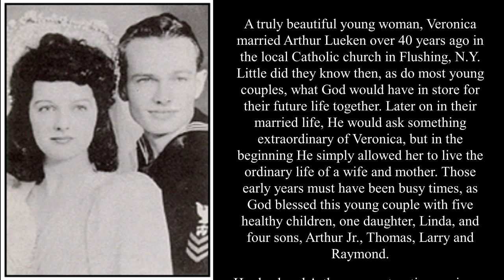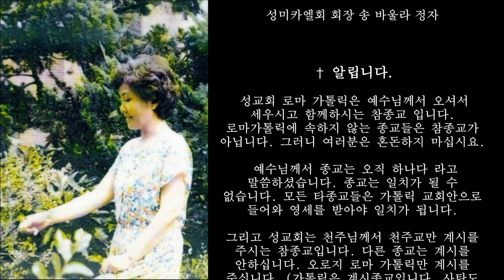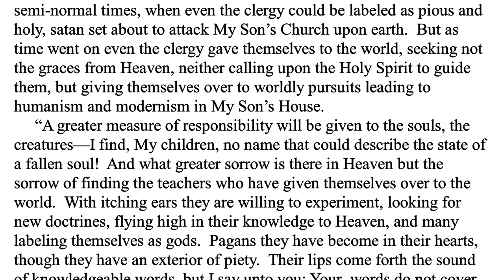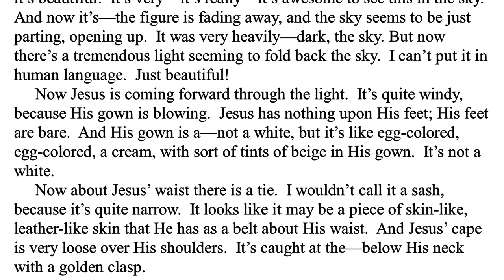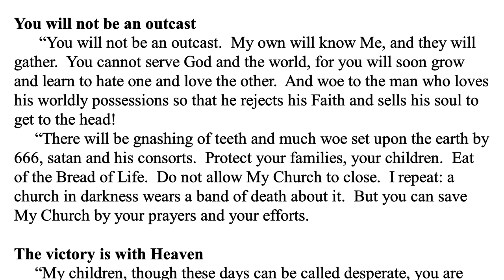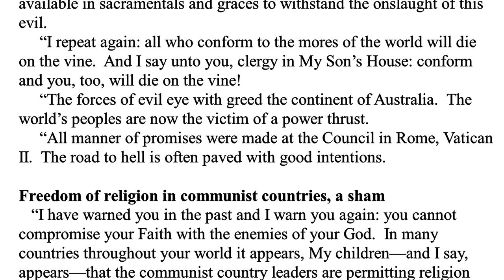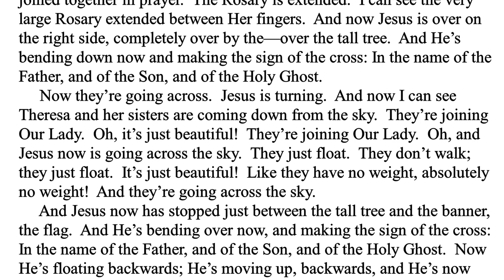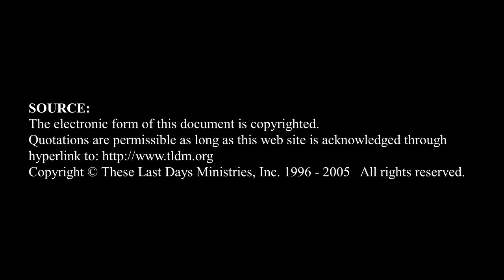The Bayside Prophecies, 1978 Part 11-4 MESSAGE OF OURLADY AND OURLORD TO VERONICA LUEKEN, New York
St. Michael's Association Link

 Search - 'MESSAGE OF OURLADY AND OURLORD TO VERONICA LUEKEN'

Song Paulo, President of St. Michael's Association

00:00 Intro (Miraculous Photographs -The Father, the Son, and the Holy Spirit / The Blessed Virgin Mary)
00:57 Veronica & Arthur Lueken
04:16 President of St. Michael's Association, Jeongja Paulo Song
07:24 The Bayside Prophecies
33:03 John Paul II spoke out against laity distributing Holy Communion…